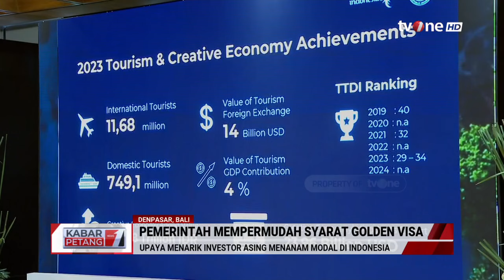Pemerintah Berencana Mempermudah Syarat Golden Visa ke Investor Luar Negeri | Kabar Petang tvOne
Kabar Petang, - Pemerintah Berencana Mempermudah Syarat Golden Visa ke Investor Luar Negeri | Kabar Petang tvOne

Pemerintah berencana mempermudah syarat pemberian Golden visa kepada investor luar negeri yang hendak menanamkan modal di Indonesia. Langkah mempermudah syarat pemberian Golden visa dilakukan untuk meningkatkan masuknya investasi asing ke Indonesia.

KARPET01
UK01
GUS01